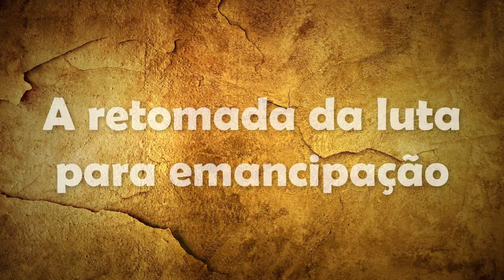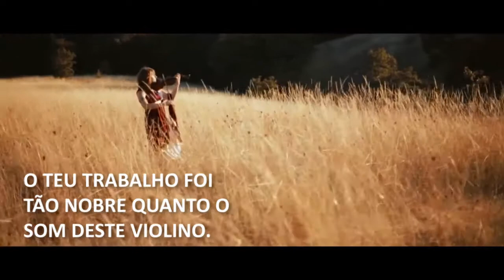Sananduva 60 anos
Há 60 anos semeando o progresso e colhendo desenvolvimento